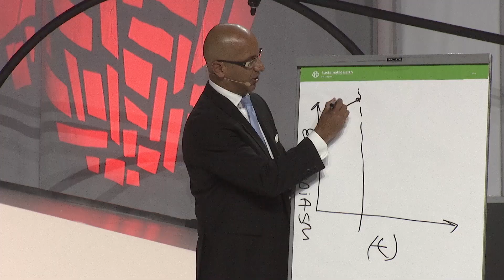Virtual Sales Meetings - Sales Influence Podcast - SIP 305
In this episode of the Sales Influence podcast Victor talks about how to handle virtual sales meetings.

Don't forget to access my FREE course, SHIFTING THE BUYER'S MINDSET